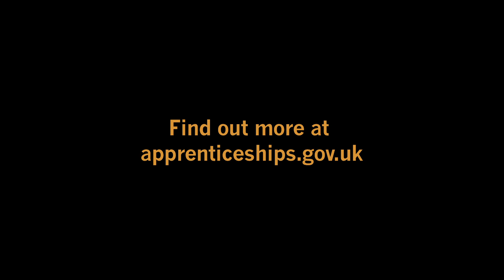Apprenticeships in Southampton: Fitness and Lifeguarding at Active Nation